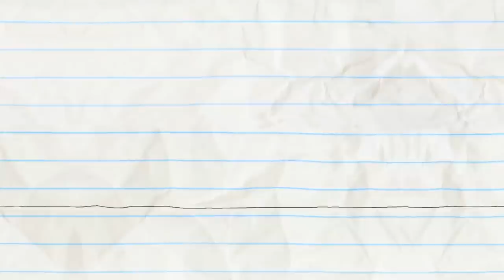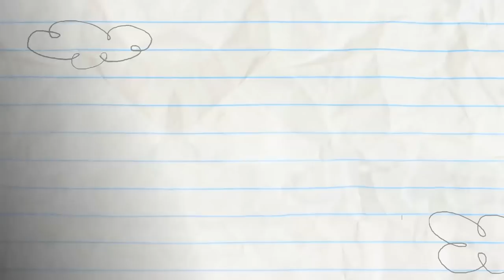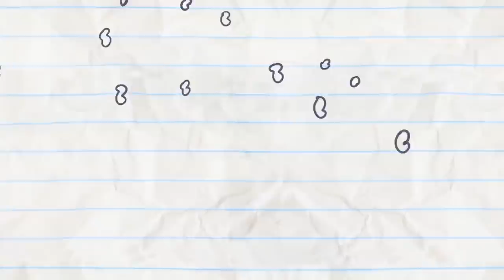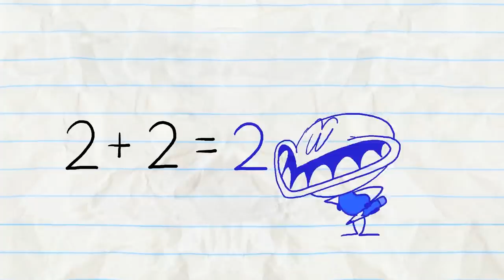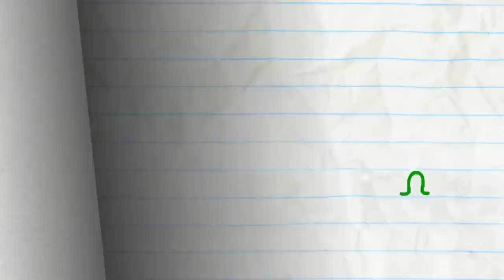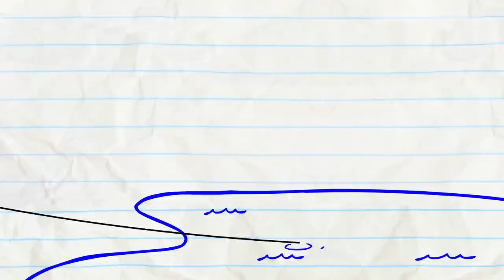To BEAN Or Not To BEAN And More Pencilmation! | Animation | Cartoons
2:13 - IN LIFEGUARD WE TRUST

4:07 - MORE BANG FOR YOUR DUCK

6:05 - SCORE LOSER

8:38 - MEAT FIGHTER

10:15 - NIB AND TUCK

12:09 - COUCH SURFING

13:54 - PIE HARD

15:32 - ALL HELIUM BREAKS LOOSE

18:07 - THE GRAPES OF MATH

20:36 - FORBIDDEN FLUTE
If only Mini P could pick a different instrument to play…

22:55 - BAIT AND SWITCH

24:48 - DUMBBELL DUMMY

27:18 - HAMBURGIRL

To BEAN Or Not To BEAN And More Pencilmation!

CREDITS FOR TO BEAN OR NOT TO BEAN

Additional Writers - Joe West, Rachel Van Nes, Andrew Martin & Sonia Likhari
Lead Animation & Inbetween Animation - Andrew Kaiko
Animation Revisions & Compositing - Mike Campbell
Layouts - Andrew Kaiko
Backgrounds - Giedre Kavechkaite
Coloring - Ariane Lapointe
Voice Characterization - Joe Porter
Sound Design - Strelok Audio Design & Richard Jones